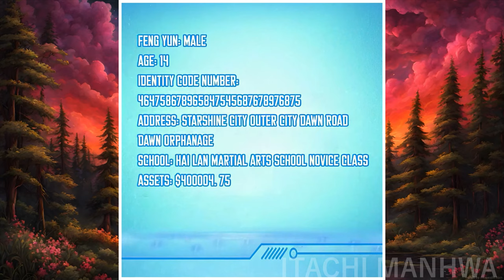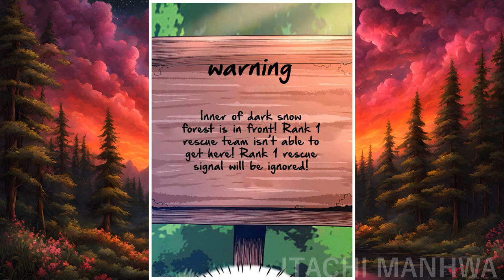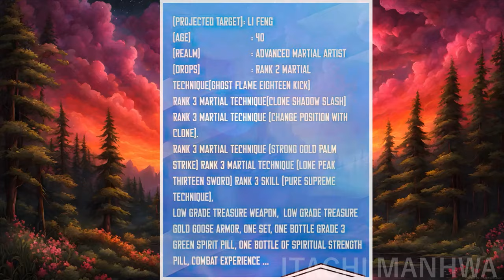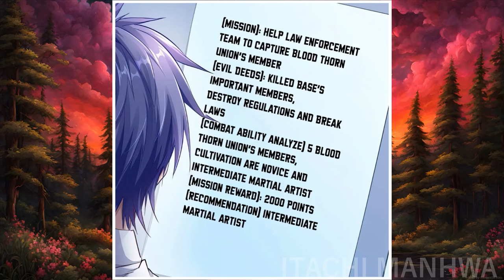Weak Guy Activated the Mirror System and Became an Invincible Martial Arts Master | Manhwa Recap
Manhwa Recap
Genres: Action, Adventure, Comedy, Fantasy, Harem, Martial Arts, Mature, Supernatural
Five hundred and twenty years ago, the world changed completely. Where once there was balance, now it has been replaced by Chaos.
Modern technology and civilizations have collapsed. As a consequence, there were monsters that destroyed everything they saw. Fortunately, energy in the form of life force, heaven and earth had been revived. Ancient cultivation and martial arts, became the hope for humanity's survival. Starlight Base, the rays of the sun shrouded the base. The martial arts academy was bustling with life. The students listened attentively to their teacher. Martial arts starts from the foundation, with diligence and practice, any of them will manage to surpass the limits and become martial arts masters. The young coach was ready to demonstrate and teach "eighteen forms of tempering." And he began to demonstrate the first form of hardening.